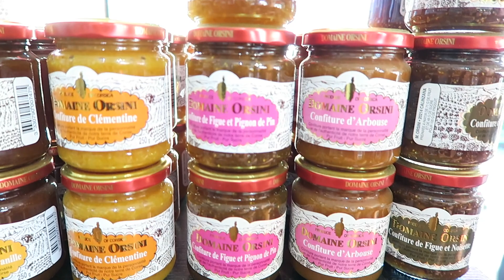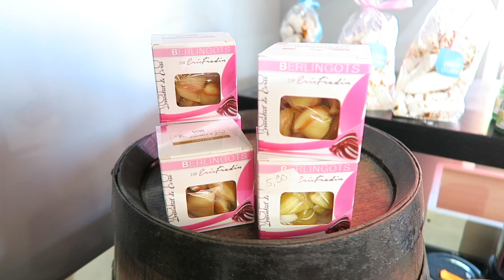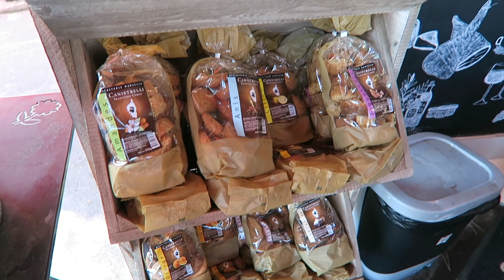VLOG - Shopping Dégustation de Spécialités Corses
Voici un petit vlog pour vous monter la préparation de notre dégustation Corse, nous sommes allés faire notre shopping dans une épicerie fine qui sent bon le maquis :)
Nous avons trouvé des produits corses de qualité et avons hâte de les déguster pour vous faire partager nos impressions.
Miam miam, on va se régaler :)